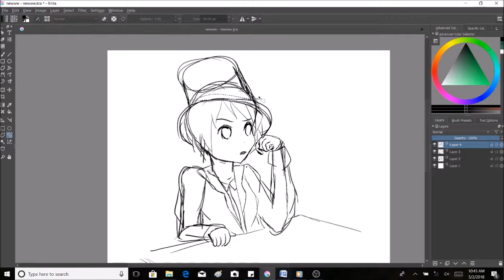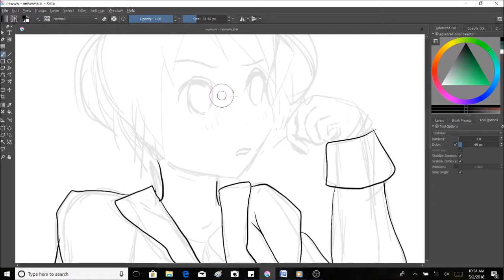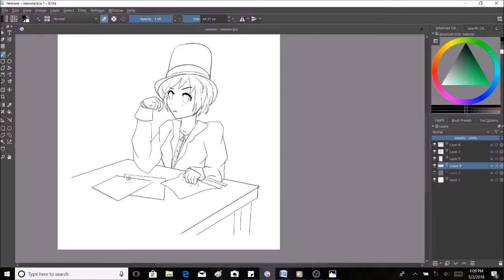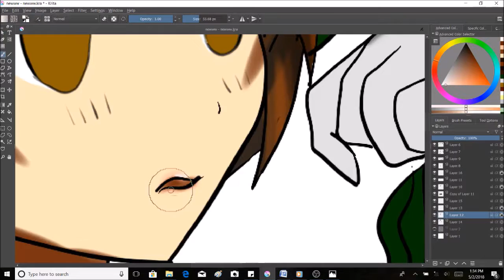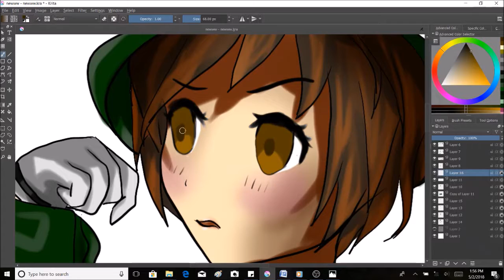"Rouge" Anime/Manga Time Lapse Drawing Video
Anime/Manga Entire Drawing Process